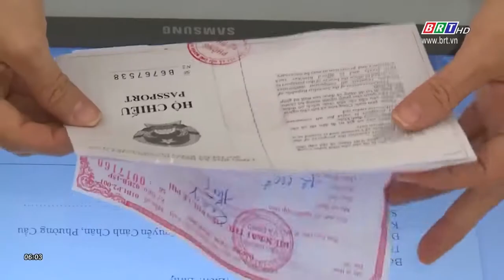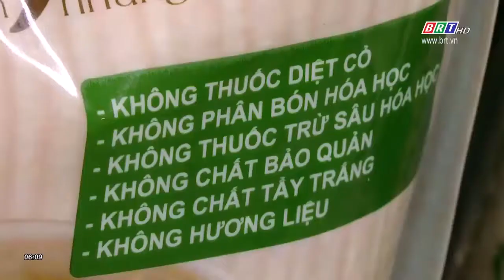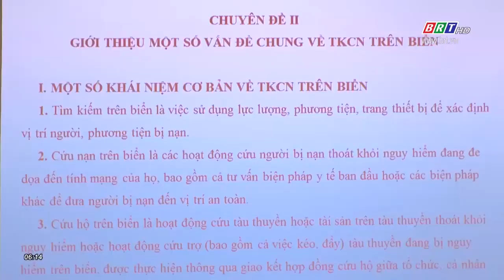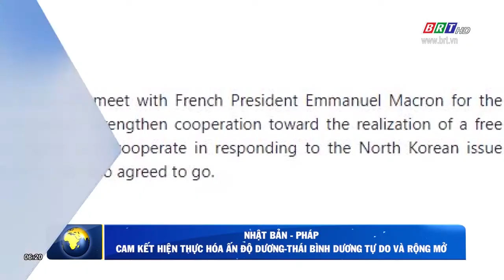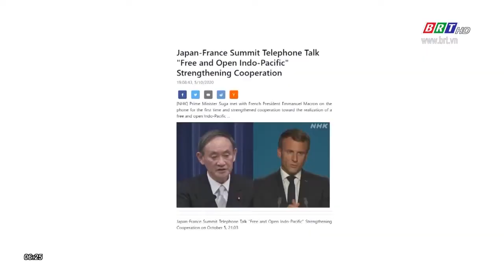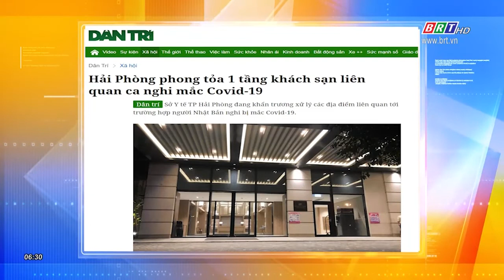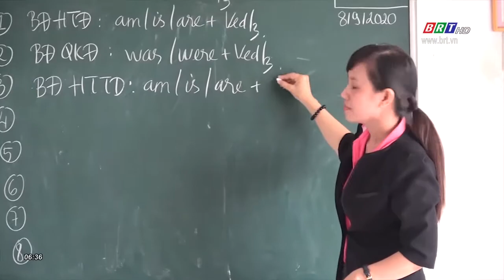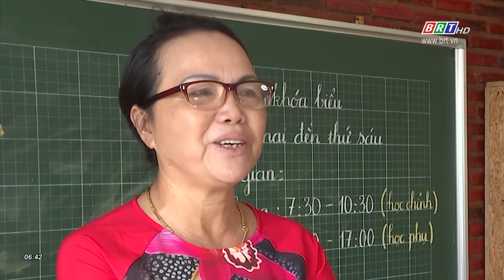Chương trình Thời sự Ngày mới 7/10/2020 | BRTgo